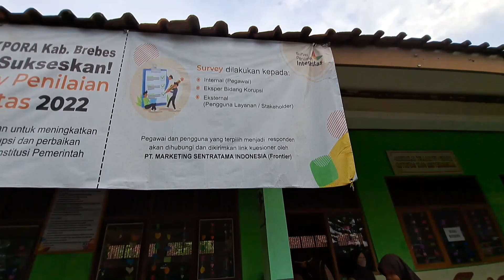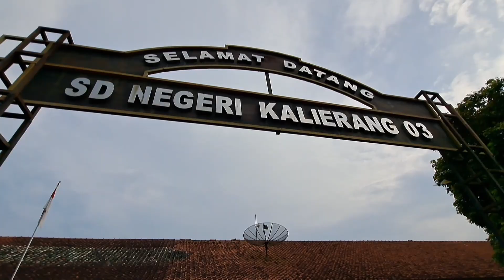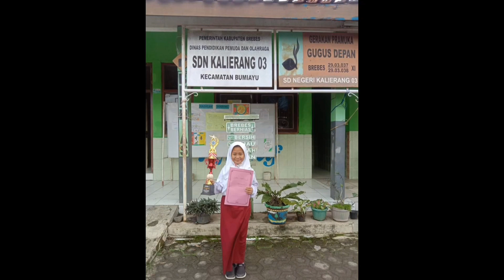Succes Story Kepala sekolah SDN Kalierang 03 Kecamatan Bumiayu Kab Brebes